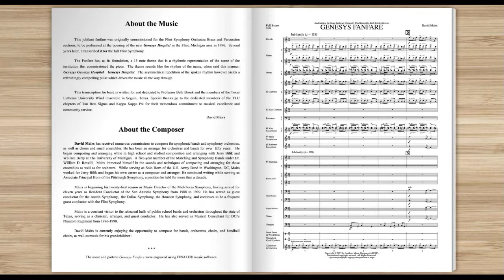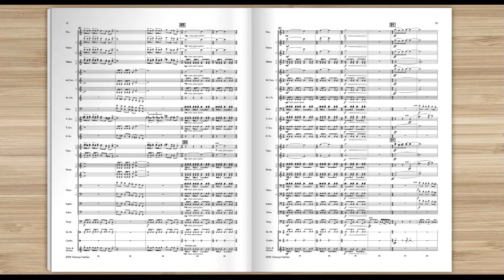Genesys Fanfare by David Mairs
Southern Music Company - Grade 4
Genesys Fanfare was written for and performed by the members of the Brass and Percussion sections of the Flint Symphony Orchestra. Later the work was rescored for full orchestra and ultimately for concert band in this present arrangement.  This band version was first performed in 2016 by the combined Wind Ensembles of Texas Lutheran University conducted by Beth Bronk. The musical ideas for this fanfare are straightforward--the theme is a rhythmic representation of the name of the institution that commissioned the piece – Genesys Hospital. The asymmetrical repetition of the spoken rhythm however yields a refreshingly compelling pulse which drives the music all the way through.
S959CB